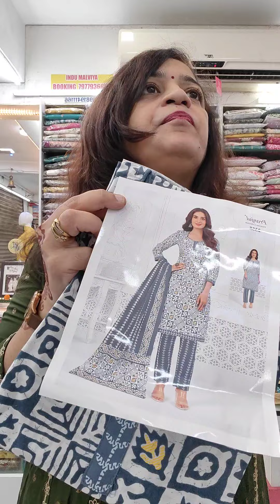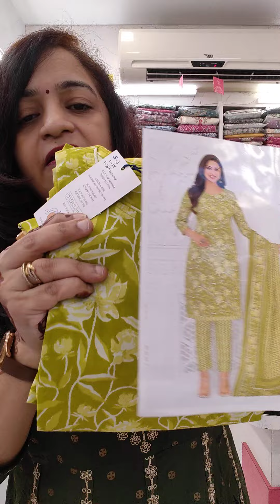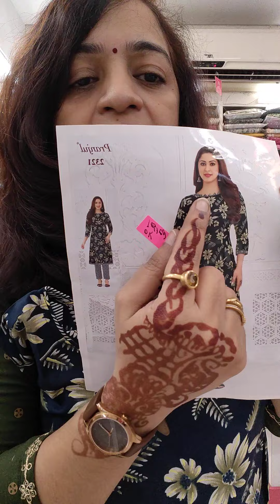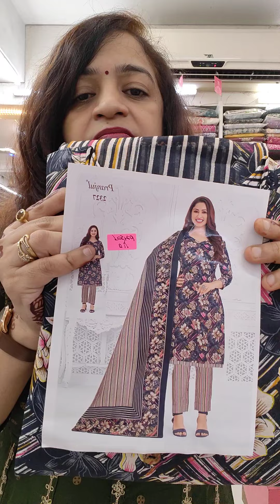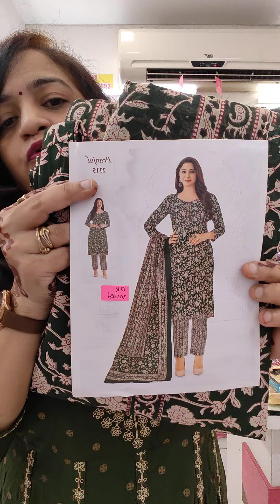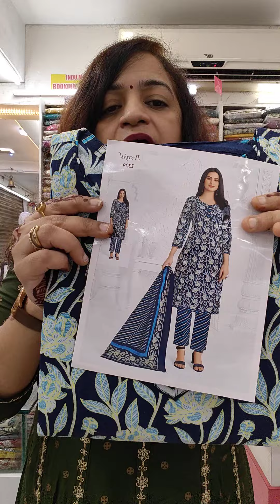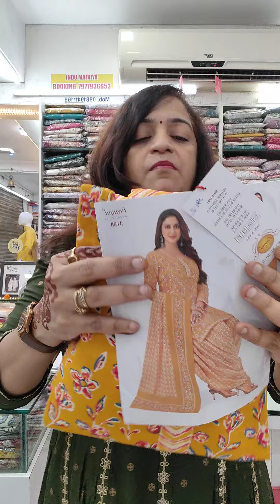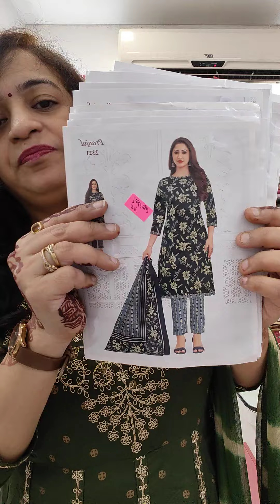💞pranjul pure cotton suit pant style 💞order now 7977936653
➡️Booking no👇
7️⃣9️⃣7️⃣7️⃣9️⃣3️⃣6️⃣6️⃣5️⃣3️⃣

➡️payment no👇
9️⃣1️⃣6️⃣7️⃣2️⃣7️⃣0️⃣0️⃣4️⃣1️⃣
Gpay,paytm,bank transfer

➡️ Indu collection
beautiful collection at affordable price